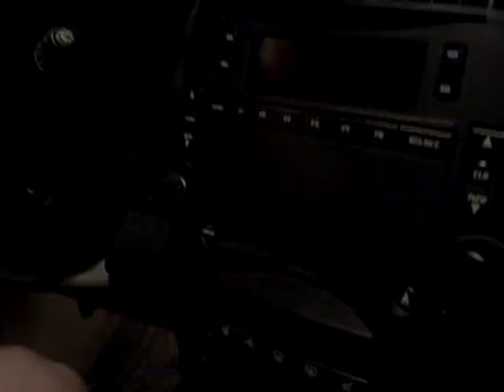Cooper in the Cadillac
Coop in his new ride